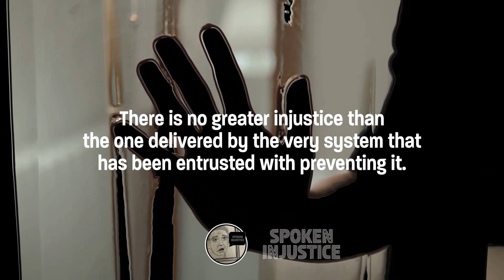Psychological impact of wrongful accusations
Watch our interview with Professor Neil Greenberg!

We have asked Professor Neil Greenberg who is a clinical and academic psychiatrist based at King’s College in London.

Introducing him in a few words is practically impossible given his many achievements and professional engagements. What follows is by no means an exhaustive list:

He served in the United Kingdom Armed Forces for more than 23 years deploying as a psychiatrist and researcher to a number of hostile environments including Afghanistan and Iraq.

He provided psychological input for Foreign Office personnel after the events of September 11th 2001 and into the repatriation of UK nationals who have been kidnapped.

During the Covid-19 crisis, he was a member of the Public Health England expert reference panel and continues to be an advisor for NHS People wellbeing/recovery team. He also established the mental health support plan at the London Nightingale Hospital in 2020.

He is the current Royal College of Psychiatrists’ Lead for Trauma and the Military and a trustee with the Society of Occupational Medicine and Faculty of Occupational Medicine as well as a principal advisor for Hostage International.

FOLLOW Spoken Injustice on your favourite social media platform

BE part of our community, share your thoughts, and, if you are the victim of a miscarriage of justice, your story by joining our networking hub at spokeninjustice.net

Speaker
Anna Doherty

Media Production
Mita Group